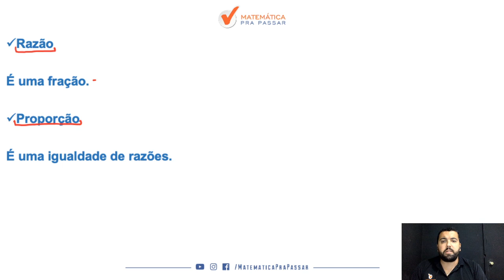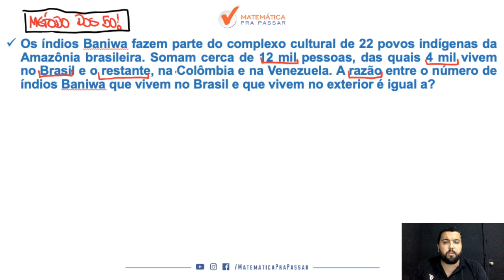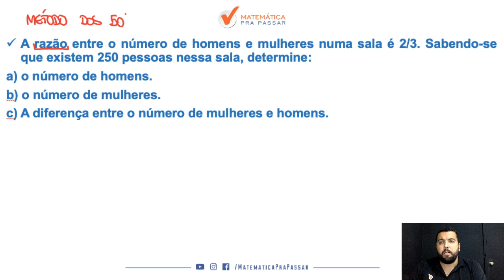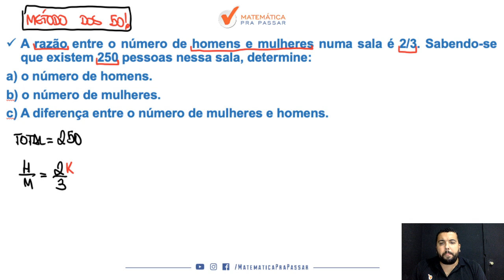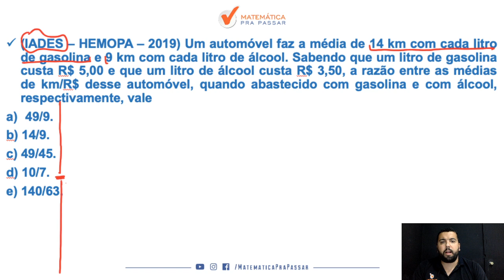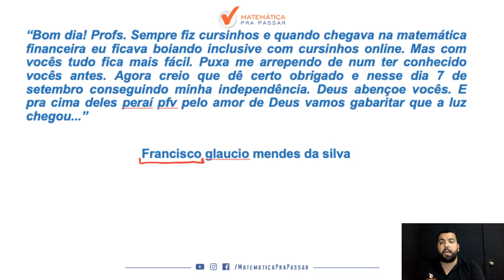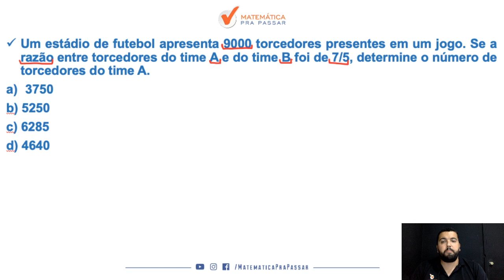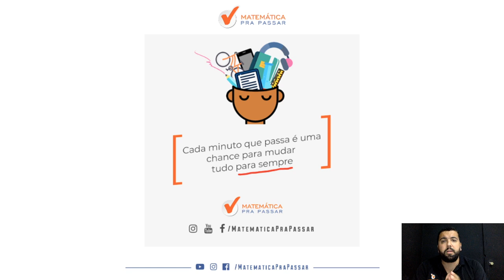Razão e Proporção para PM-PA. - Banca IADES.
Você quer aprender Razão e Proporção para PM-PA?

Então assista esse vídeo, pois nele você irá aprender Razão e Proporção sem aquele monte de teoria que mais te atrapalham do que ajudam.

Vai aprender um passo a passo para estar mais perto da sua aprovação na PM-PA usando a Matemática a seu favor.